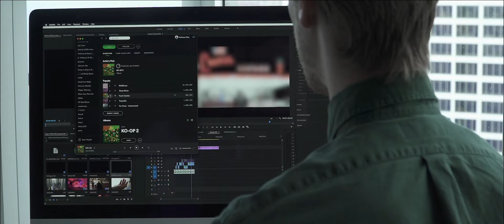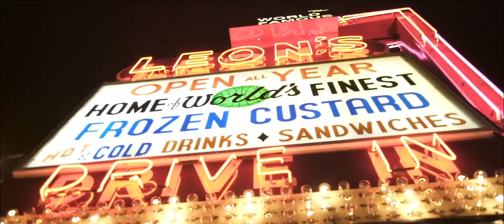Grand Prize | Anthony & Diana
BozzutoLocals Anthony and Diana are plugged into the Milwaukee scene. Watch as they take us from day to night in their grand prize video.

Interested in our Chicago & Milwaukee communities?

for Real estate development, construction, property management, apartments, new homes -The Bozzuto Group